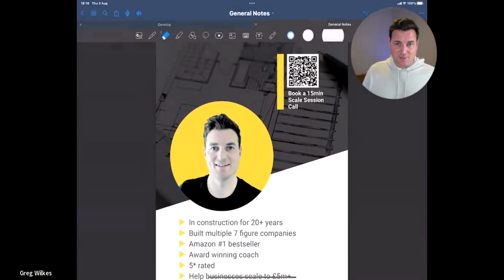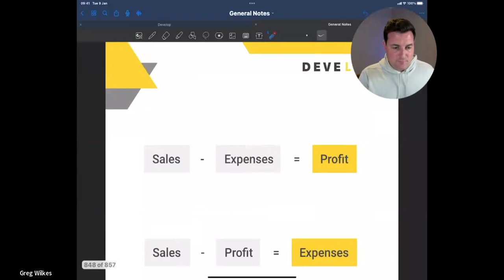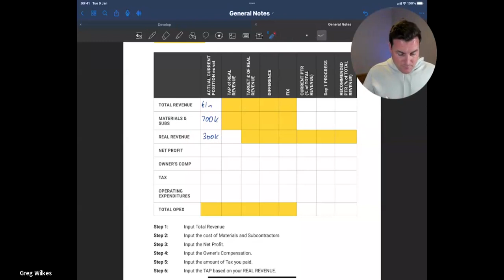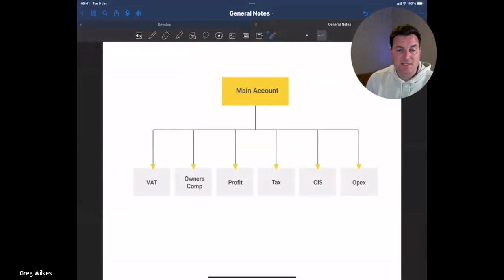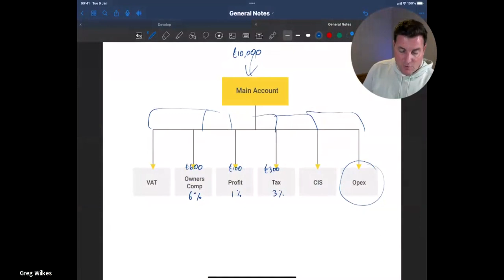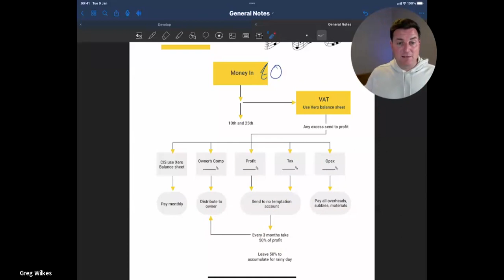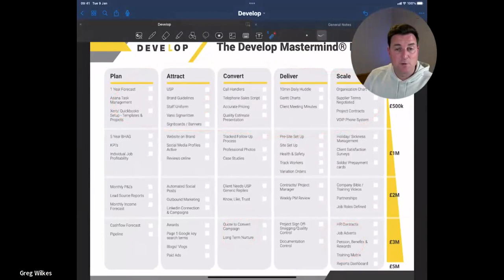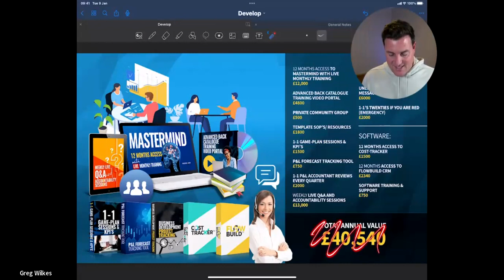Unlock Business Growth: Master the Profit First Method & Boost ROI with Essential Tools!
Unlock the secrets of Business Development with Greg Wilkes as he delves deep into the transformative Profit First Method. Whether you're struggling with Business Debt Repayment or aiming to optimise Owner Compensation, this comprehensive guide is tailored to elevate your business strategies.

Discover the power of Business Scaling and the tools that can propel your growth. From the precision of Project Tracking Tools to the efficiency of the Flow Build CRM System, equip yourself with the best in the industry.

Dive into the Value Proposition of our program, understanding the potential Return on Investment (ROI). With a focus on Business Profit Margins, we emphasise the importance of every penny and how to make the most of it.

Join our Mastermind Community and tap into a reservoir of knowledge, tools, and strategies.

Harness the power of Social Media Management and explore the avenues of Business Freedom and Time Management. This video is your roadmap to success, offering insights, tools, and strategies that can redefine your business journey.

⏱️ Timestamps:
00:00 - Introduction & Overview of "Double Your Profits Workshop"
00:37 - Greg's Personal Journey: From Carpenter to Best-Selling Author
02:00 - Workshop's Aim: Improving and Retaining Profit
05:39 - Transaction Accounting vs. Cash Flow Accounting
07:13 - Introduction to the "Profit First" Principle
08:15 - The Envelopes System: Traditional & Digital
09:25 - Modern Banking Systems: Starling & Monzo
09:48 - Cutting Costs: Distinguishing "Fat" from "Muscle"
10:13 - Importance of Adequate Owner Compensation
10:38 - Instant Assessment Tool from Profit First
12:59 - Target Allocation Percentages (TAPs) Discussion
20:56 - Managing Multiple Bank Accounts for Financial Purposes
24:13 - Cutting Costs: A Deeper Dive
26:17 - Rhythm of Financial Management: Bi-Monthly Check-ins
31:17 - Tackling Business Debt with the "Profit First" Method
32:50 - Setting Benchmarks for Profit
34:50 - Five Keys to Scaling Businesses
35:24 - Booking a Scale Session & Depth of the Mastermind Community
40:37 - Business Development Project Tracking Tools
41:27 - Cost Tracker Program Introduction
41:56 - Flow Build CRM System Overview
42:31 - Total Value Proposition & Potential ROI
43:09 - Program Cost & Investment
43:19 - Qualification Criteria for the Program
43:32 - Primary Goals: Time, Freedom, and Money
43:55 - The Depth of the Mastermind Community